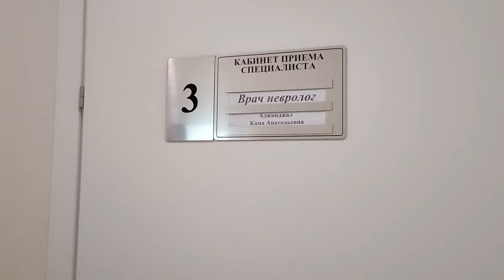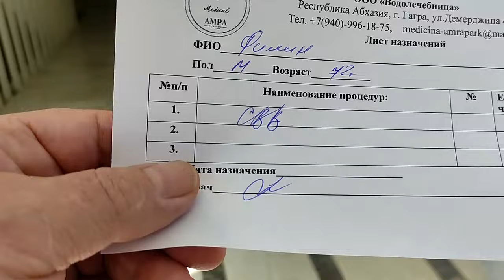Парк-отель" Кавказ" Гагра .Поездка в водолечебницу. Июнь 2024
Все гости отеля имеют право ежедневно принимать ванны в водолечебнице.Отель может предоставить только два рейса на 09:30 и 14:30 по 19 мест!!! Можно и самим добраться до водолечебницы и получить ванны бесплатно!